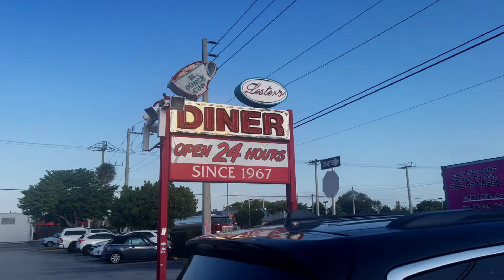MZTV 1471: The Secret of Lawlessness Among Us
"For it is not ours to wrestle with blood and flesh, but with the sovereignties, with the authorities, with the world-mights of this darkness, with the spiritual forces of wickedness among the celestials" (Ephesians 6:12)

As we will soon be seated among the celestials where we will confront the dark powers, it is important for us to know our enemy. This is being accomplished now, today, by means of the flesh and blood beings among us  who are unwittingly operating at the behest of these dark powers. These are the powers that call evil good and good evil. Thus, we are receiving valuable on-the-job training for our future work, and we ought to thank God for this.